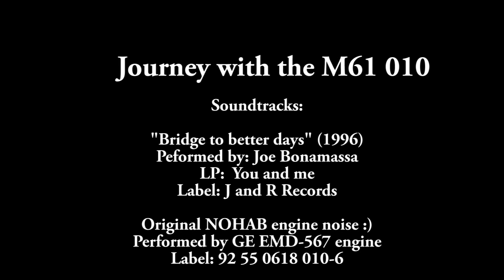Journey with the M61 010 of the NOHAB-GM Foundation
On June 11, 2016 the NOHAB-GM Foundation organised its annual charter train with the Foundation's NOHAB engine, the M61 010. This journey took us from Budapest Dorog, where we visited the local Baumit factory and further on via Nyergesújfalu, Almásfüzítő, Felsőgalla, Tatabánya back to Budapest.

Special thanks to all who made this happen!